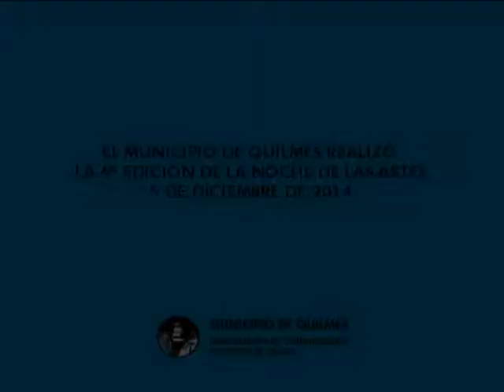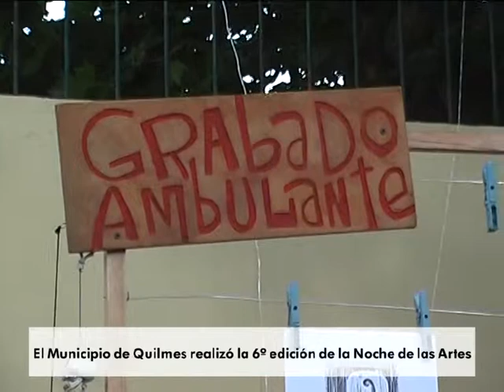El Municipio de Quilmes realizó la 6º edición de la Noche de las Artes 5 12 2014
El Municipio de Quilmes, a través de la Dirección de Artes Visuales, realizó el último viernes la 6º edición de la Noche de las Artes. Se trata de una exposición abierta que reúne distintas expresiones artísticas: pintura, música, escultura, grabado, instalaciones, teatro y danza. En esta ocasión, se propuso un recorrido sobre la calle Rivadavia desde Paz hasta Pringles, allí se instaló un escenario para los espectáculos y las bandas, y una carpa para las exposiciones. Luego, en el Museo de Artes Visuales “Víctor Roverano” se pudieron apreciar las expresiones artísticas populares. El evento comenzó a las 19.00 y culminó a las 24.00.